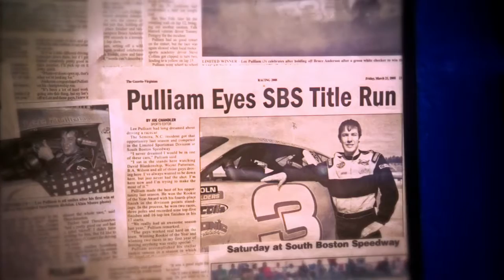2013 NWAAS national champion Lee Pulliam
See the NASCAR Whelen All-American Series Awards video for national champion Lee Pulliam.